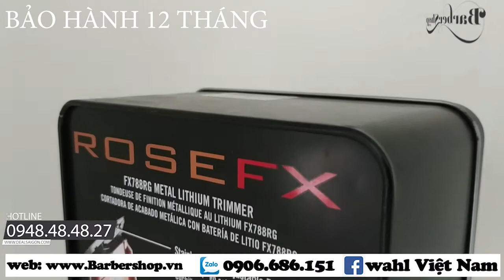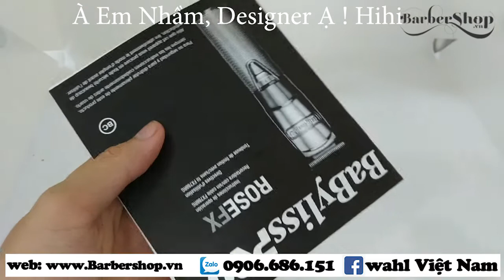Tông đơ chấn viền Babyliss Pro ROSE FX FX870RG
✻ Chuyên mua bán các loại tông đơ cắt tóc, kéo cắt tóc, áo choàng cắt tóc, ghế cắt tóc cao cấp, giường gội. chất lượng, giá rẻ trên toàn quốc.

Công_ty_TNHH_Đầu_Tư_Thương_Mại_MINH_THI

🏠 Cửa hàng Tân Phú: 719 Lạc Long Quân, P. 10, Quận Tân Bình, HCM. ☎️: 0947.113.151